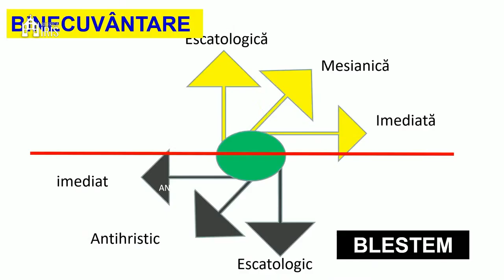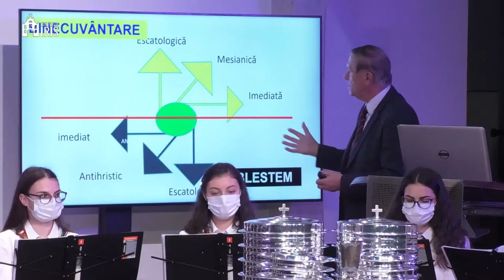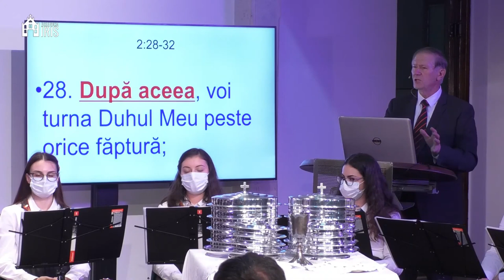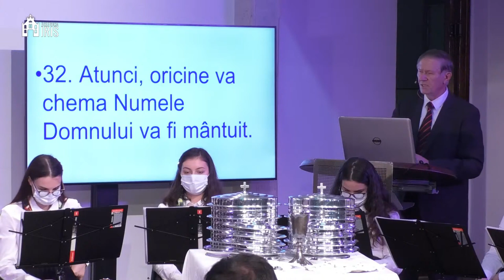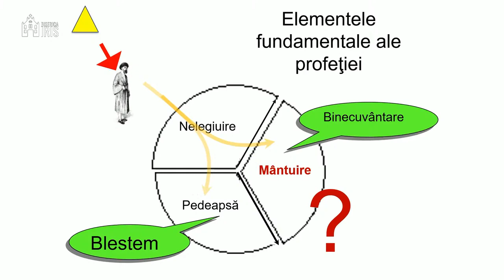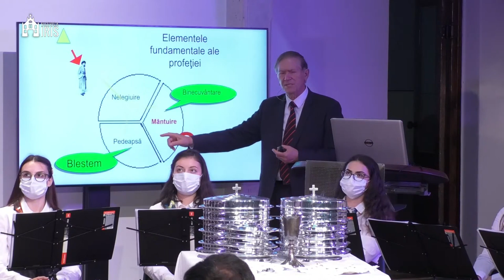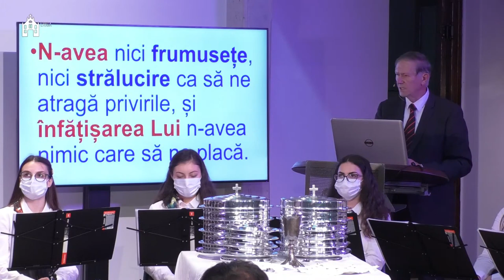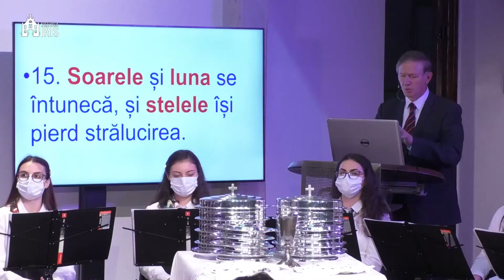Beniamin Fărăgău - Ziua Domnului in Ioel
Biserica Iris Cluj Napoca - mesaj rostit de pastorul Beniamin Fărăgău, în data de 5 septembrie 2021. Predici pentru vremuri grele